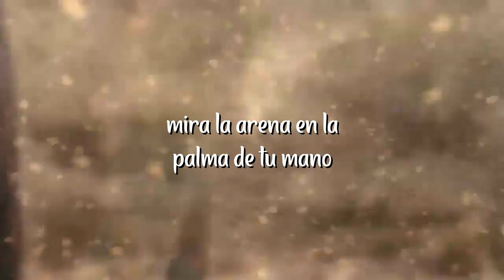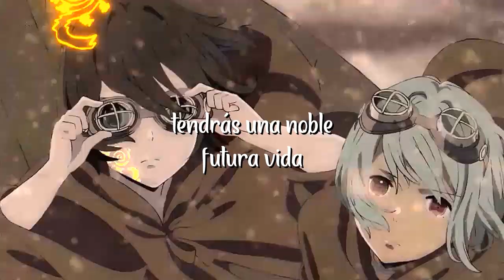Children of the Whales - Ema's song | Sub español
I do not own or claim ownership of the video or music.
Credits to: Lantis Company, Limited
                      Bandai images
                      J.C staff study